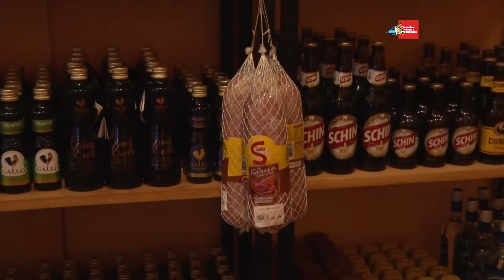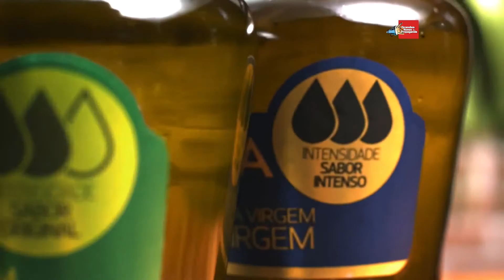MasterChef estreia dia 15 de março na Band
Grandes Nomes da Propaganda foi conferir as novidades da nova edição do MasterChef Brasil, da Band. O programa, que estreia na próxima terça-feira, dia 15, às 22h30, promete ser mais desafiador, com provas mais difíceis e jurados ainda mais exigentes. A nova edição contará com 25 episódios e 21 competidores que terão seus pratos avaliados pelos chefs Erick Jacquin, Henrique Fogaça e Paola Carosella. O vencedor vai ganhar R$ 150 mil, uma bolsa de estudos na Le Cordon Bleu, em Paris, e o troféu de MasterChef.

O talent show estreia também com os espaços comerciais totalmente ocupados. Anunciantes da última edição adulta do programa continuaram com o patrocínio, enquanto outras marcas chegam agora.

Para saber mais, acompanhe entrevistas com:
Ana Paula Padrão – Apresentadora do MasterChef Brasil
Marcelo Mainardi – Vice-presidente de comercialização da Band
Monica Ogawa – Gerente de Marketing da Cacau Show
Caroline Andrade – Gerente de Marketing de Brilhante
Rita Bassi – Diretora de Relações Corporativas da Gallo Brasil.